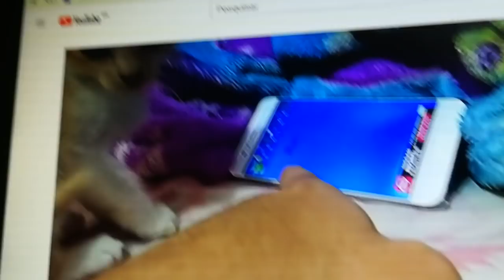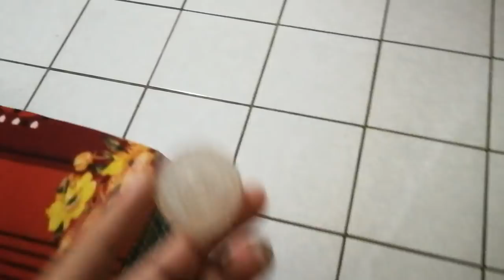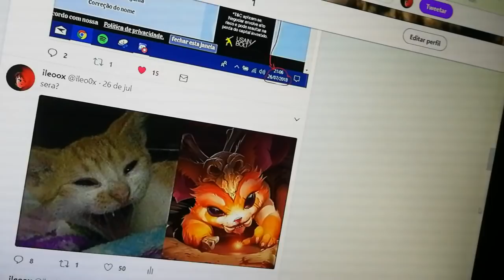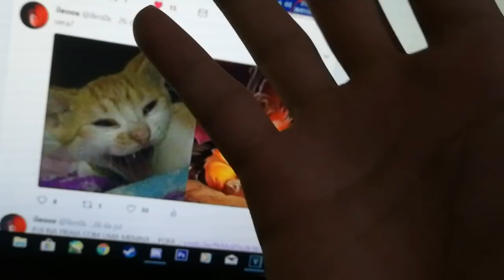Gameplay de gatinho destruidor de coisas...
Toma aí mais 10 minutos de pudim p vocês uahauhaaa